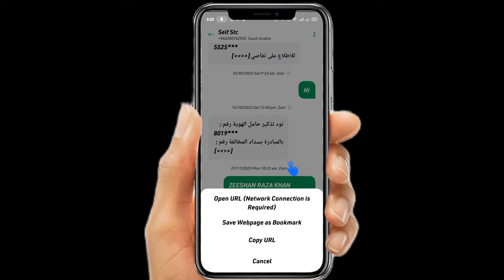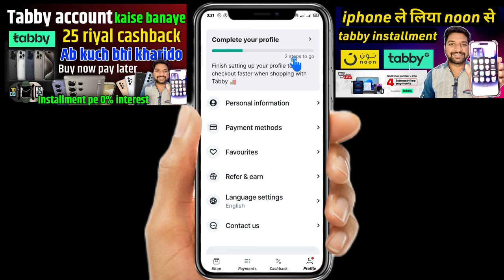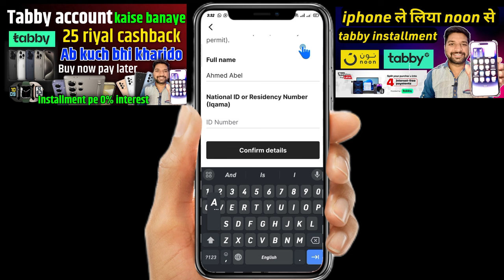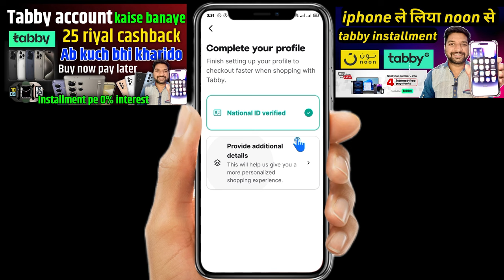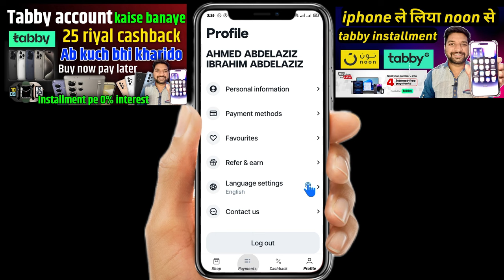Tabby ka account kaise banaye | Phone installment saudi arabia 2024 | zrkvlog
Tabby account:👇
ZEESHAN RAZA KHAN invites you to join Tabby and get 25.00 SAR off your first purchase at thousands of stores.

We can’t approve this purchase | Tabby installment payment failed problem and solution

25 riyal free में मिल रहा है | Tabby installment process Saudi| Tabby payment method| Tabby Mobile

Phone installment in saudi Arabia | Tabby installment ksa | tabby account kaise banaye

Tabby installment ksa | iPhone on installment tabby | Tabby payment Saudi Arabia | noon installment

Discuss content:

noon se installment pe i phone kaise le
noon se installment kaise kare | kist par phone kaise kharide liphone installme...
noon
noon se installment par mobile kaise le
noon toon
noon online shopping ksa
noonie
noon installment plan ksa
noon delivery jobs saudi arabia
noon se installment kaise kare
tabby payment saudi arabia
tabby payment failed
tabby payment
tabby payment method is not available
tabby payment noon
tabby payment kaise kare
tabby payment problem
tabby payment return
tabby payment method
tabby payment error
tabby installment
tabby installment by zrkvlog
tabby se installment pe i phone
tabby tamara instalment process saudi arabia | buy anything on installment s...
tabby
tabby installment malayalam
tabby installment ksa
tabby ka account kaise banaye
tabby payment failed
tabby
tabby installment malayalam
tabby installment ksa
tabby installment
tabby payment failed
tabby payment
tabby registration
tabby customer care number
tabby installment malayalam
tabby installment ksa
tabby installment
tabby installment noon
tabby installment problem
tabby installment saudi arabia
tabby installment ksa amazon
tabby installment amazon
tabby installment tamil
tabby installment ksa malayalam

Explore our engaging videos covering topics from navigating Qiwa contracts to the intricacies of the kafala system. From practical tutorials on Iqama transfers to in-depth discussions on Saudi news and updates, ZrkVlog is your go-to source for information.

"Explore the dynamic content from ZrkVlog! Check out their latest video here. Connect on TikTok, Twitter, Instagram, and Facebook. For tech enthusiasts, don’t miss NewCreatorZeeshan’s tech channel. From Qiwa contract cancellations to helpful tutorials, ZrkVlog keeps you informed. 🌐

Short and lively snippets!
Visual stories capturing moments.
Dive deep into insightful videos.